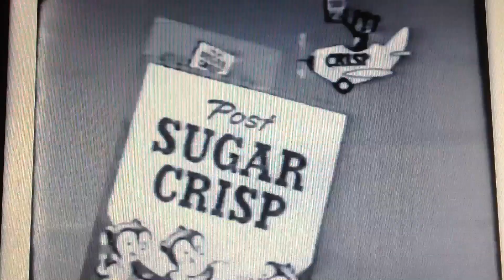sugar crisp song version unknown.